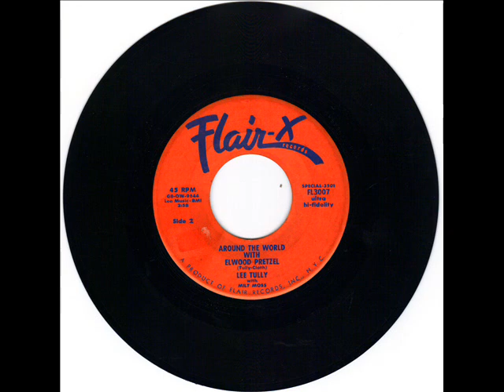LEE TULLY - AROUND THE WORLD WITH ELWOOD PRETZEL- PARTS 1 & 2 - FLAIR FL300